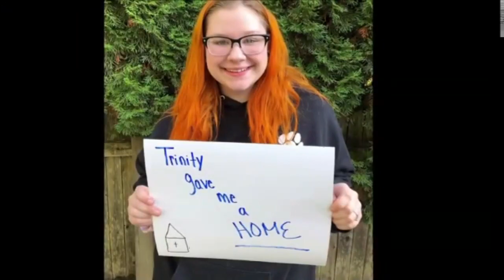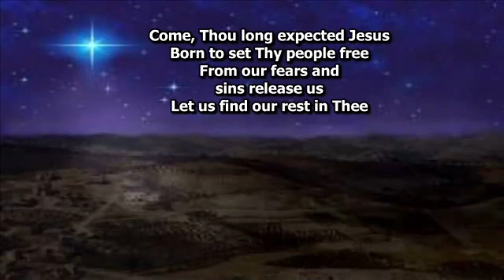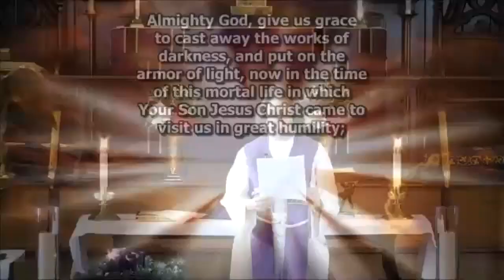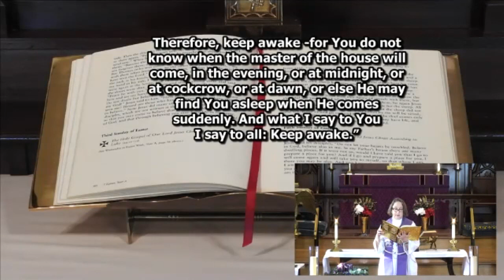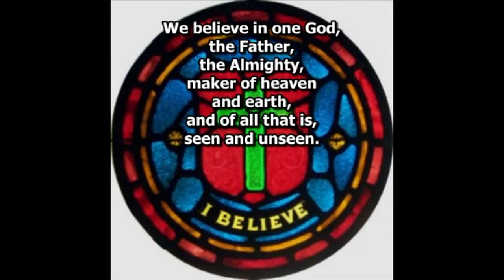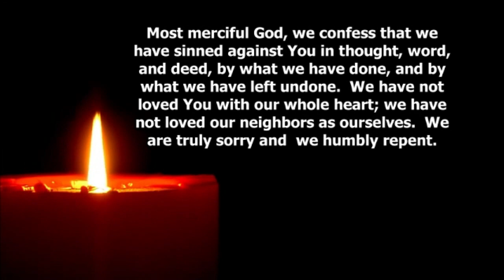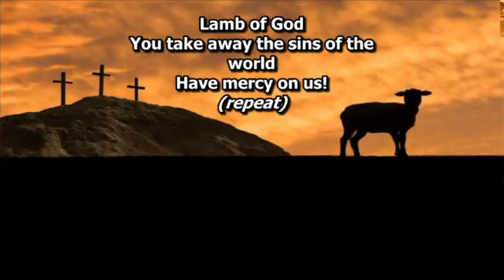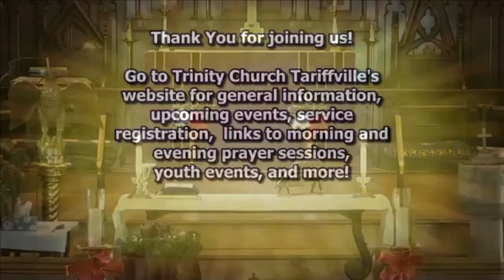945 service on November 29, 2020